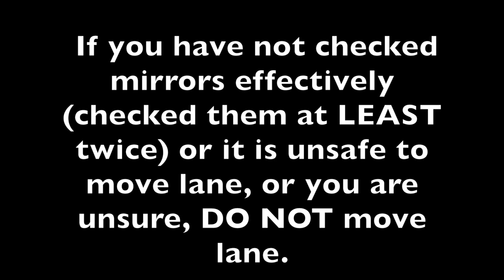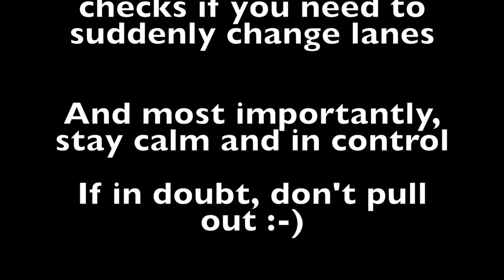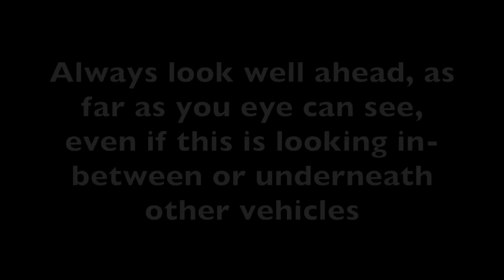Broken down cars on dual carriageways! What to do.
Dealing with a broken down car on a dual carriageway is often a stressful affair for both the person who has broken down and for the other drivers, especially new drivers, who need to deal with the hazard.

In this video i show how to deal with these situations.